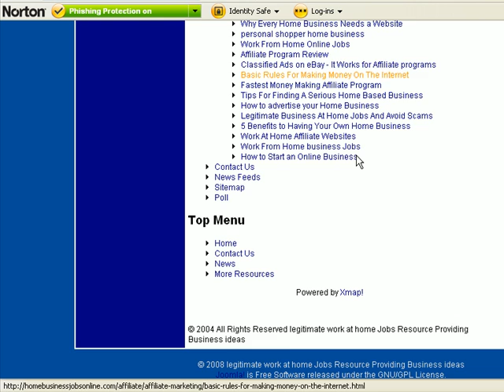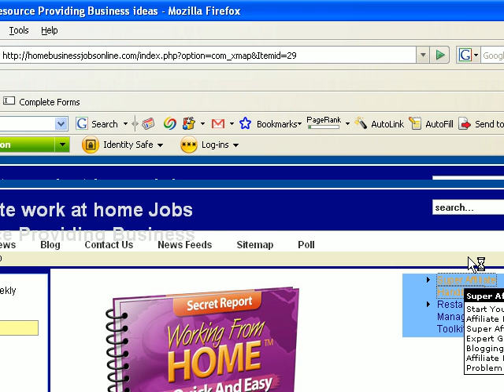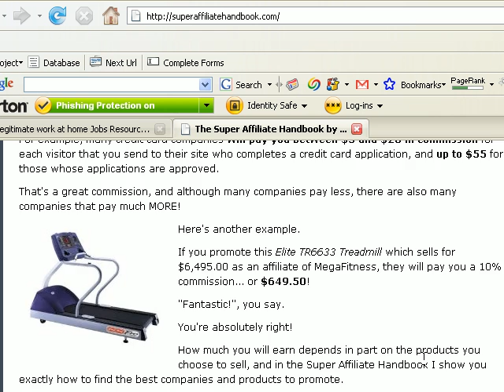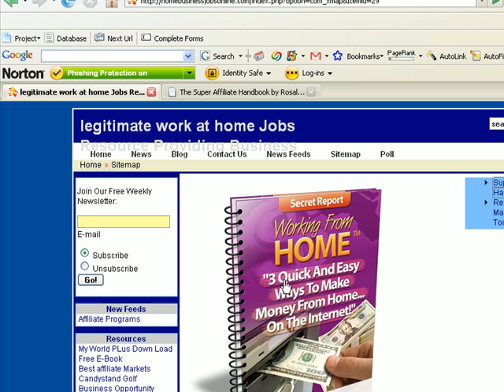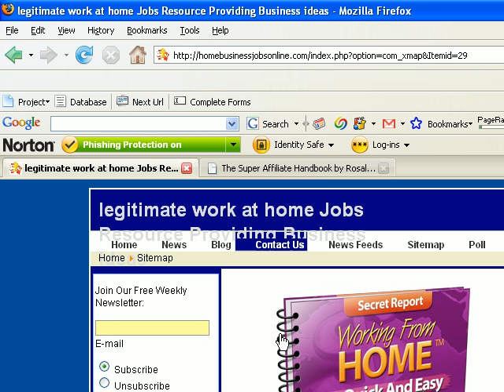Columbus Ga Make Money Online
Use the Home based business site to find great military and retired Business Opportunities and Make Money online legit work at home jobs and more learn ideas step by step.